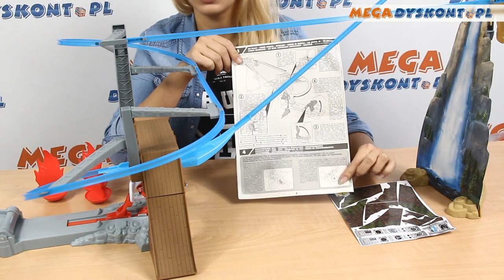Fire & Rescue Piston Peak Air Attack Trackset / Akcja Ratunkowa Dustiego - Samoloty 2 - Mattel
Ten ekscytujący zestaw zapewni Ci największe emocje i przygody najwyższych lotów!
Wyrusz na akcję ratunkową i pomóż Dusty'emu uratować jego przyjaciół uwięzionych przez płomienie! Samolot „przypina się” do toru uniwersalnym złączem – przyłącz Dusty'ego i rozpocznij emocjonującą przygodę, śmigając po podniebnym torze. Przemknij pod mostem, wznieś się nad górę i spróbuj skierować się na skróconą trasę, aby ugasić pożar. Czy uda Ci się uratować przyjaciół?
W zestawie jeden samolot Firefighter Dusty!

Exciting themed play set inspired by Disney's Planes: Fire & Rescue
Everything you need to recreate Dusty's epic adventures!
Action Shifters set is kid-powered, and allows for interactive, continuous play!
Includes track set, 4 fire targets, Dusty Crophopper, and a harness to attach Dusty to the set
A must have for any Disney Planes fan! ⤵️

ZAPRASZAMY NA NASZ NOWY KANAŁ!